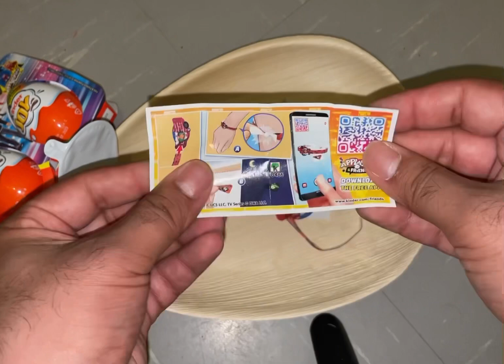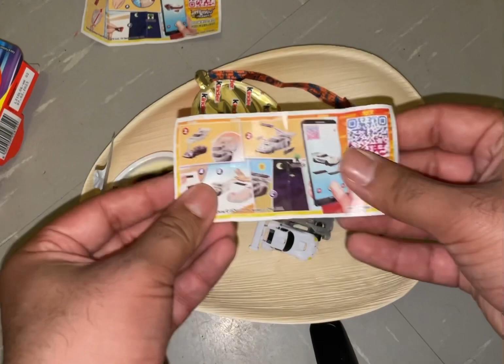Surprise eggs unboxing video number 46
Another surprise egg unboxing video.
I love Kinder surprise eggs opening and I love to share this nice feeling with you. In this video I will open another surprise egg and we will see what is in it. I hope you enjoy this surprise egg ( Überraschungsei kinder Schokolade) video.